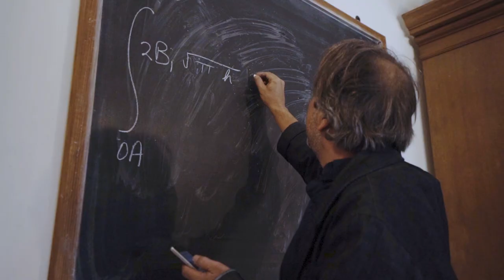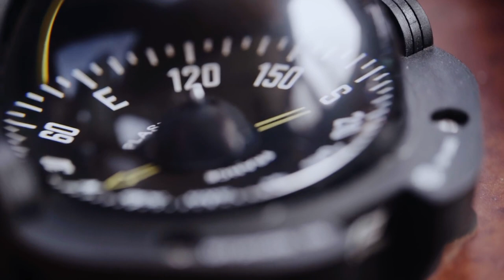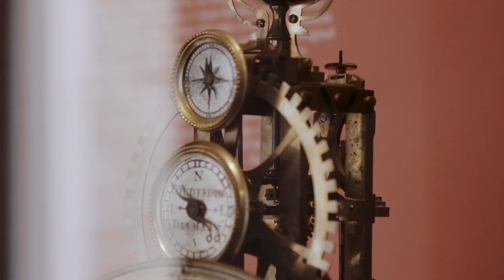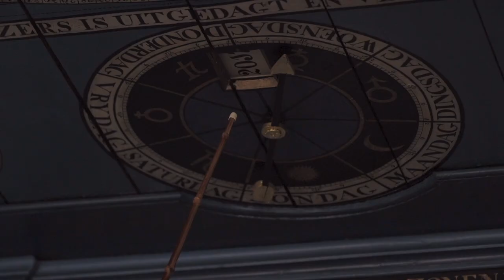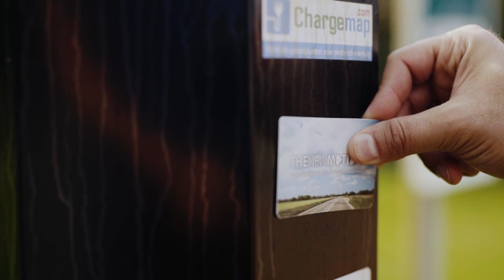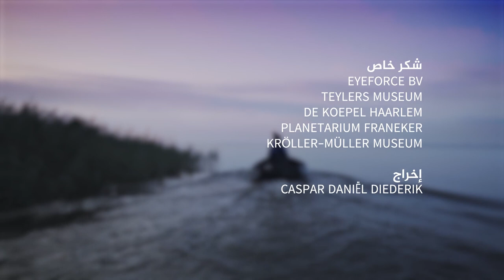Aljazeera - The Traveler - The Netherlands - Episode 2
Make sure to activate the subtitles while watching.

This is a an episode from a season we directed and produced for The Traveler, a new travel series broadcasted on Al Jazeera Arabic.

This time: The Netherlands!

So tiny and though so great, an ever thriving country from the East Indies times in the Golden age to an important main hub in Europe. Mostly under sea level, the Dutch got skilled winning land and fighting water, which led to engineering masterpieces like the Delta works. A modern community where the cities are big cosy villages, people go by bike, eat stroopwafels and cheese. In the Netherland whether you like traditional mills and clogs or mingle in easily in the hotchpotch of cultures, Gogh and Rembrandt,  or a stroll along the dikes, you won’t be bored.

In this episode we visit the beautiful city of Haarlem and the Teylers museum,  the abandoned prison “The Koepel”, We explore the island of Texel: the seals, mudflats full of life, the beaches and the lighthouse. we go sailing in Friesland, we visit the Planetarium, Giethoorn.

Storytravelers team:
Caspar Daniël Diederik: director
Renze Roye: cinematography
Jarl Piepers: cinematography
Roel de Cock: editing
Dylan Conor Heigh: editing
Linde van Pinxteren: editing
Reid Willis: music composition
Sjoerd Kats: sound recording
Bart van der Knaap: sound design
Mark van Mameren: sound mixing
Matej Lavka: colorist
Eustachio Palumbo: Graphics design
Pablo Apiolazza: Motion Graph
Rebecca Bijker: production manager